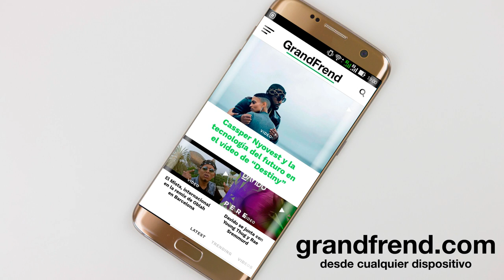Keysi Dogg - Vivo en un desierto (con King Duess, Star Bala y Tyah)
Keysi Dogg interpretando "Vivo en un desierto" con King Duess, Star Bala y Tyah, de la mixtape "El Valor De La Vida". 2018